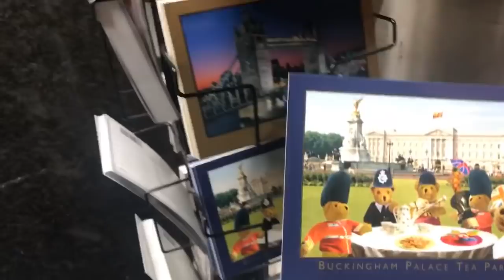Live from London!